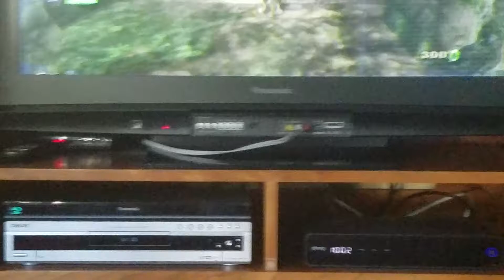got the master sword